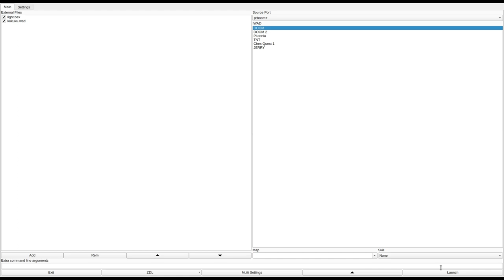DOOM 1 - kukuku.wad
called "Kukuku" in the /idgames FTP.
created by Memfis on April 23rd, 2012.
from the .txt file included with the WAD:
"Short e1m1 replacement I made out of boredom."